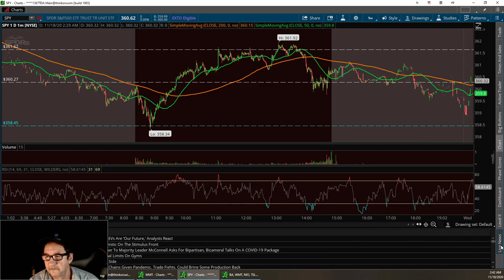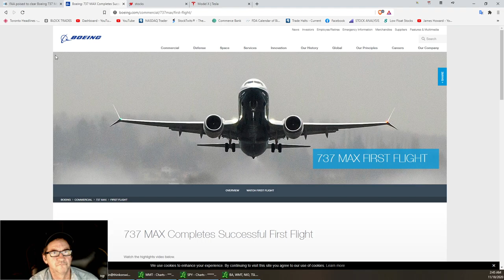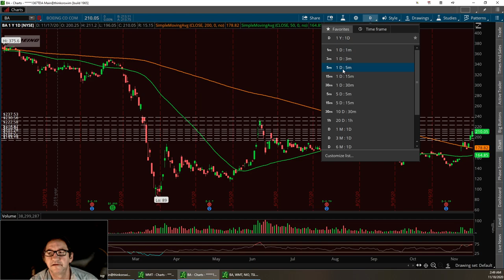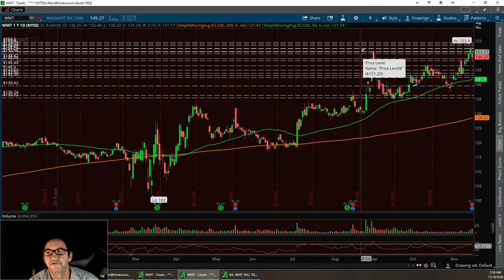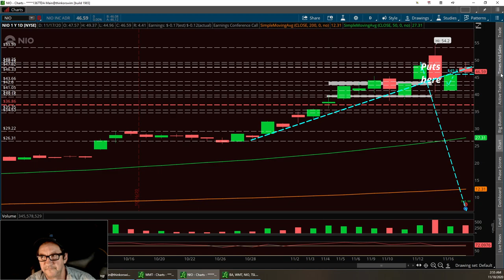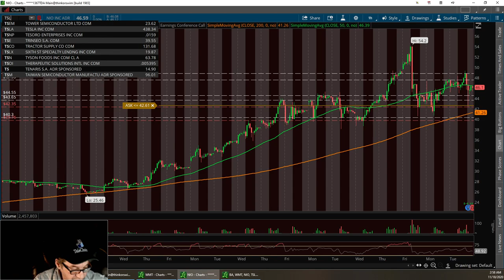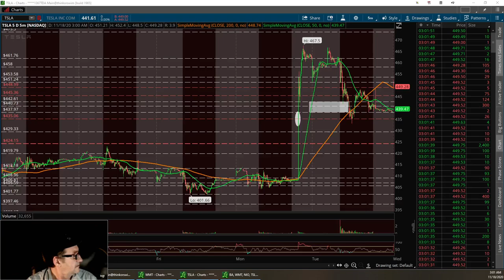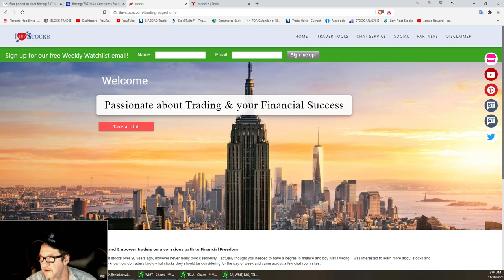Vegas & Jim Stock Market Updates SPY BA WMT NIO TSLA